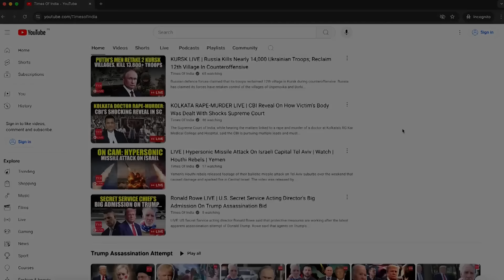Big Attack On Firm Linked To Israeli Air Defence Systems, Military Supplies In NATO Nation UK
Pro-Palestine activists have reportedly vandalized Allianz's offices in the UK, expressing their outrage over the company's connections to Israeli arms, specifically ties with Elbit Systems, a weapons manufacturer supplying the Israel Defense Forces. Activists smeared red paint on buildings and claimed responsibility for damaging a bank’s Scottish offices linked to Israel. Watch.